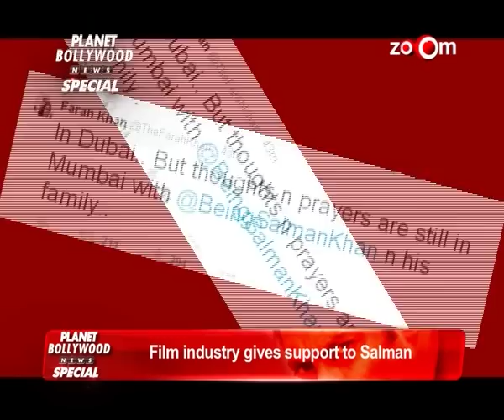Salman Khan Gets Overwhelming Support from the 'Bollywood Industry' | Bollywood News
Bollywood Shed support via Social Media and Interviews to Bhai Salman Khan. Being Salman Khan has a good rapport in the Bollywood industry.